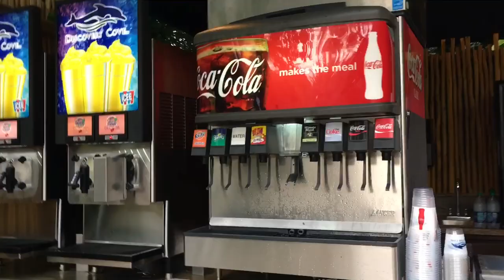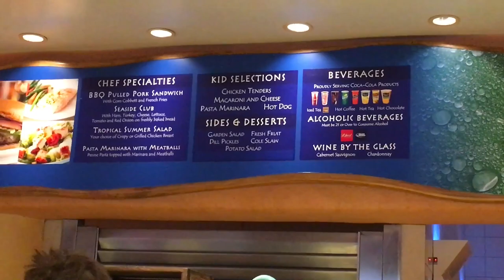A Day In Paradise At Discovery Cove All-inclusive Day Resort in Orlando Florida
This is my favorite attraction in Orlando Florida. This place is true paradise and everything is included. Its a day resort where you can swim with stingrays, tropical fish, feed birds and just relax in a fresh water oasis. You can also swim with dolphins at an extra cost, which we have before and loved it. Breakfast and lunch is served and snacks and all drinks throughout the day are available. With your ticket you also get Sea World and Aquatica tickets for two weeks and upgrade for extra $25 and get Busch Gardens ticket for two weeks. Parking included at all parks with the Busch Gardens ticket as well. We go here every time we are in Orlando and always have a day in paradise. I highly recommend this place and also renting a cabana. We ended the day at Bahama Breeze and had the best dinner.